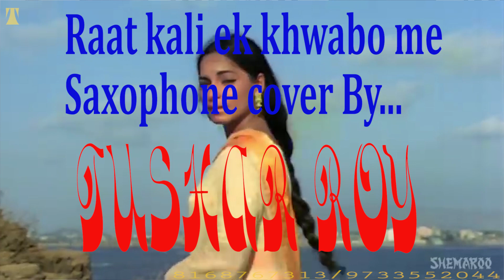रात कली एक ख्वाब में आई||Raat kali ek khwabo me aayee|| Saxophone cover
Saxophone_tusharroy
Mixing_tusharroy
Mastering_tusharroy
Video_papriroy
Videomixing_tusharroy
all creadits goes to_myfamily
Instagram_tusharroy372
Youtube_#tusharroy_saxophone
गाना / Title: रात कली एक ख्वाब में आई, और गले का हार हुई - raat kalii ek khvaab me.n aa_ii, aur gale kaa haar huii
चित्रपट / Film: बुढ़्ढ़ा मिल गया-(Buddha Mil Gaya)
संगीतकार / Music Director: राहुलदेव बर्मन-(R D Burman)
गीतकार / Lyricist: मजरूह सुलतानपुरी-(Majrooh Sultanpuri)
गायक / Singer(s): किशोर कुमार-(Kishore Kumar)
Lyrics
रात कली एक ख्वाब में आई, और गले का हार हुई
सुबह को जब हम नींद से जागे, आँख तुम्ही से चार हुई

चाहे कहो इसे, मेरी मोहब्बत, चाहे हँसीं में उड़ा दो
ये क्या हुआ मुझे, मुझको खबर नहीं, हो सके, तुम ही बता दो
तुमने कदम जो, रखा ज़मीं पर, सीने में क्यों झंकार हुई
रात कली ...

आँखोंमें काजल, और लटोंमें, काली घटा का बसेरा
साँवली सूरत, मोहनी मूरत, सावन रुत का सवेरा
जबसे ये मुखड़ा, दिल मे खिला है, दुनिया मेरी गुलज़ार हुई
रात कली ...

यूँ तो हसीनों के, महजबीनों के, होते हैं रोज़ नज़ारे
पर उन्हें देख के, देखा है जब तुम्हें, तुम लगे और भी प्यारे
बाहों में ले लूँ, ऐसी तमन्ना, एक नहीं, कई बार हुई
रात कली ...